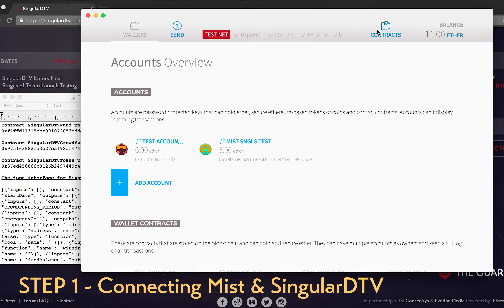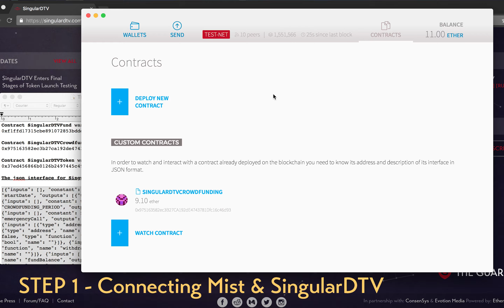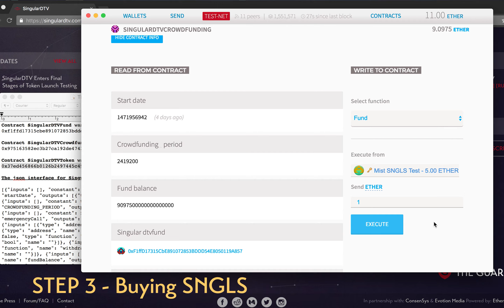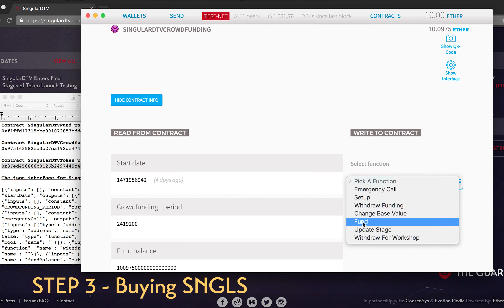Buy SNGLS w/ Mist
3 easy steps to buy SNGLS tokens with the Ethereum Mist browser.

Remember, please use only the SingularDTV Contract Addresses and Json Interface Data published forum.singularDTV.com,